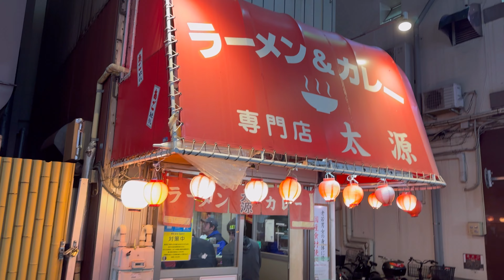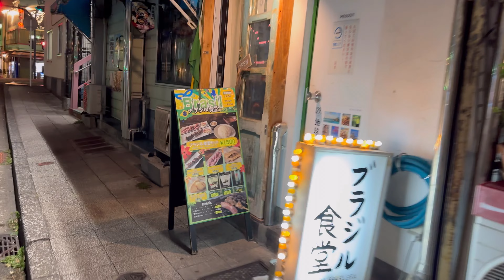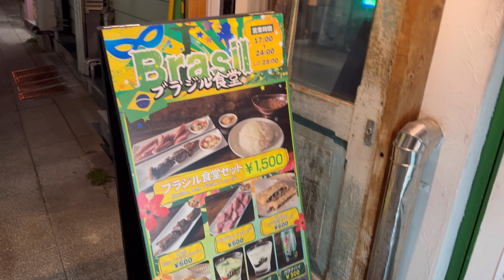カレーラーメン太源 ラーメン＆カレー専門店 横浜伊勢佐木町グルメ昭和48年創業 Curry Ramen in Yokohama Japan 神奈川 ニンチョコ ニンニクラーメン 茶碗カレーも人気